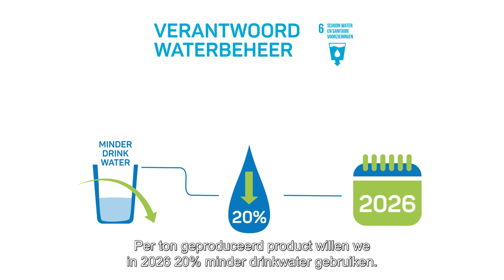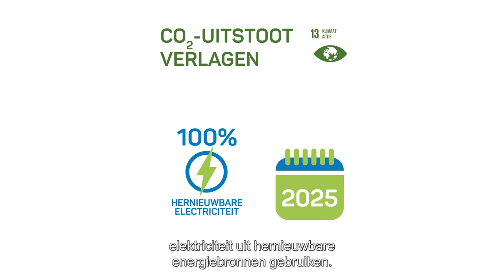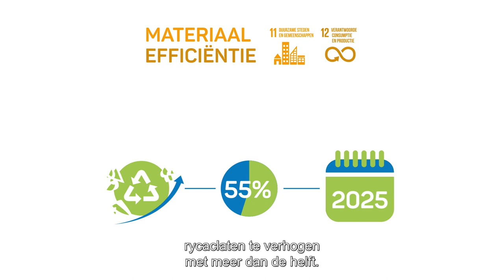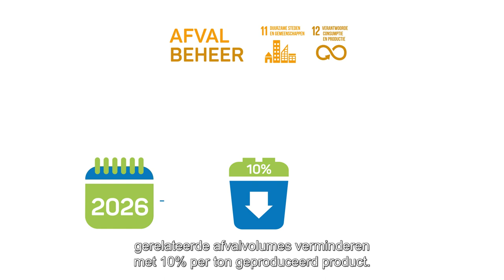Duurzaamheid bij DYKA Group - Circulariteit